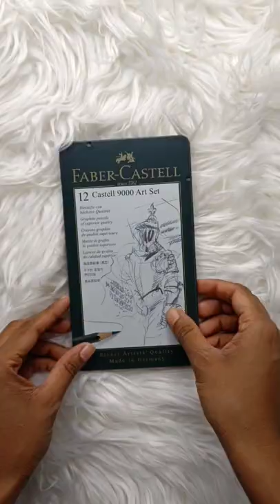Unboxing art supplies sent by Faber-Castell India